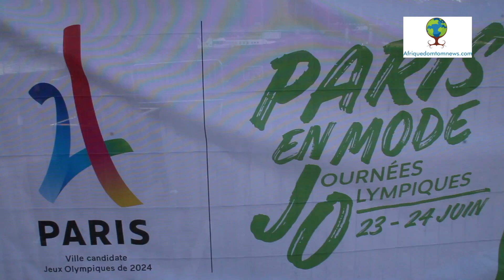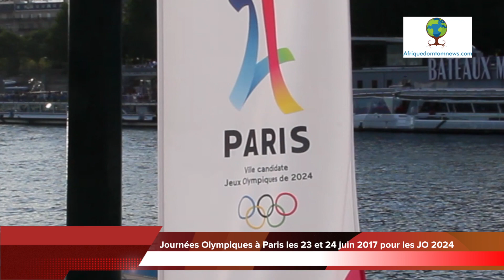Journées JO 2024 à Paris